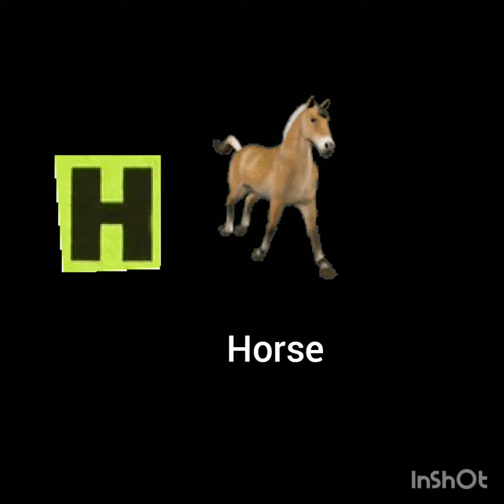ABCD @ A for Apple B for Ball Abc Phonics Songs Alphabets Alphabet Songs Abc Songs English Alphabet